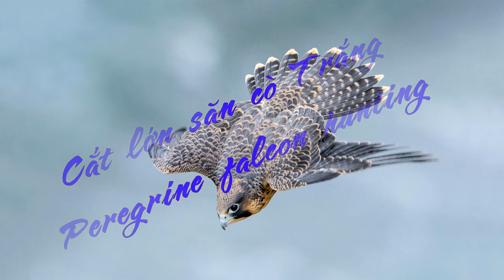Cắt lớn săn cò